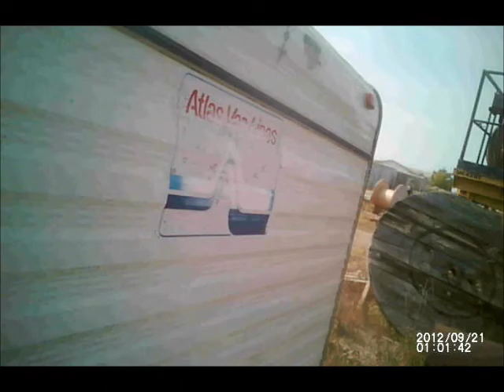Black Hills Airsoft game RC 9-23-12